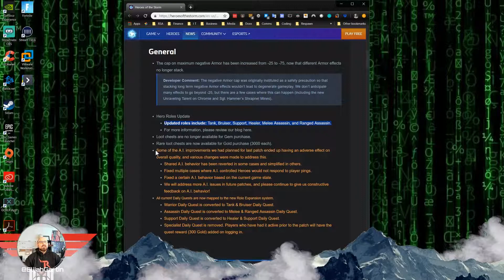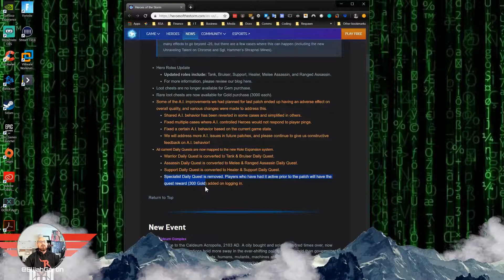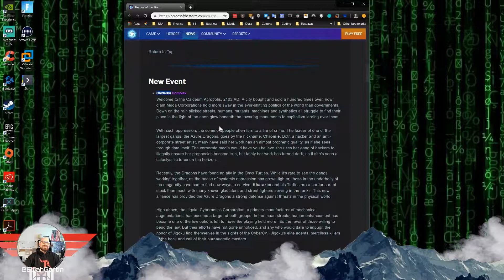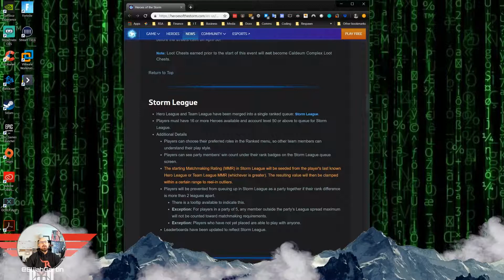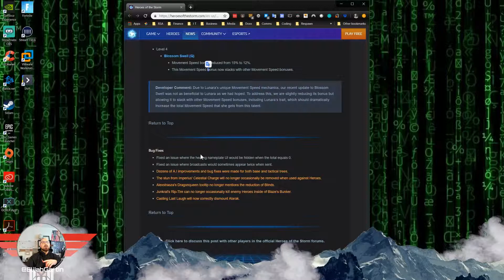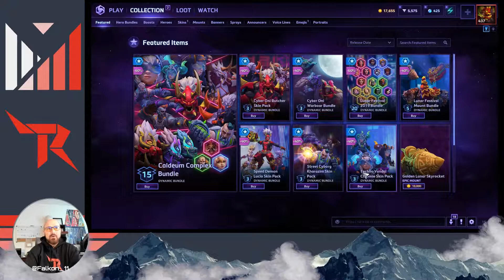Heroes of the Storm Caldeum Lucio Chromie Updates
Quick overview of the newest patch with a preview of Lucio and Chromie changes.  A little bit of a rant about shards values and hopefulness that the changes in hero classification will create better matchmaking opportunities and isn't just a fresh coat of paint on bad matchmaking.

04:30 - Looking at Skins and Bundles
08:25 - Lucio Gameplay
09:30 - Chromie Gameplay